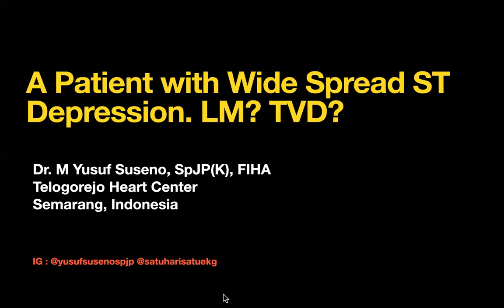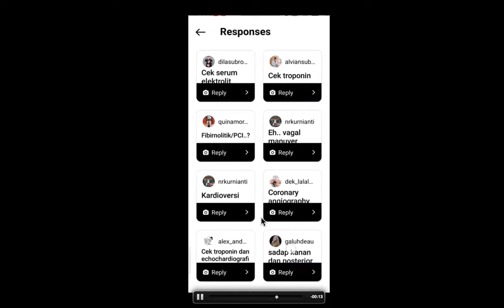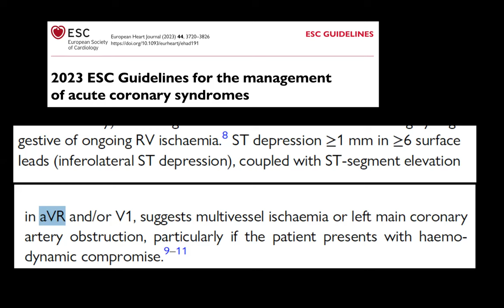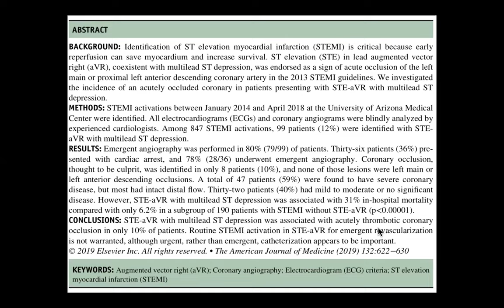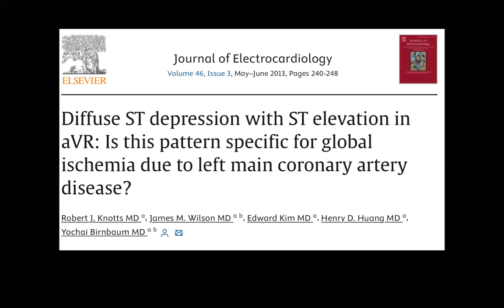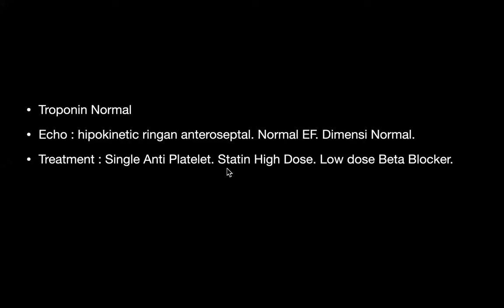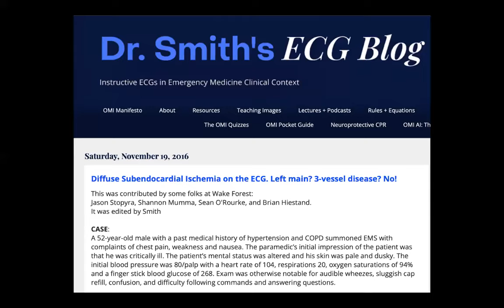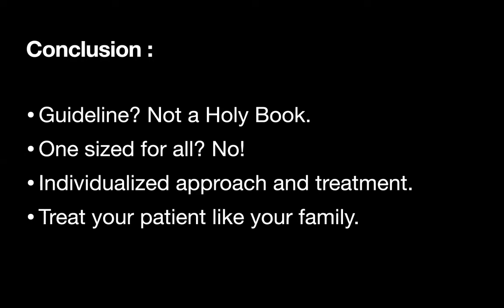Wide Spread ST Depression + ST Elevation at AVR. Left Main? TVD? What Should We DO?